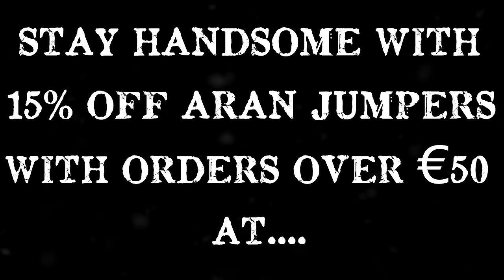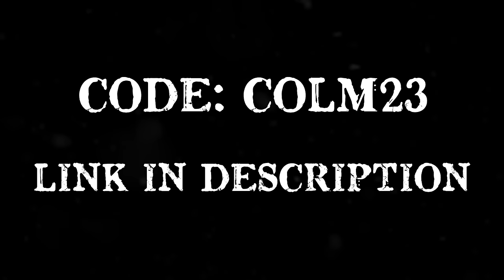The Skye Boat Song - Outlander Theme